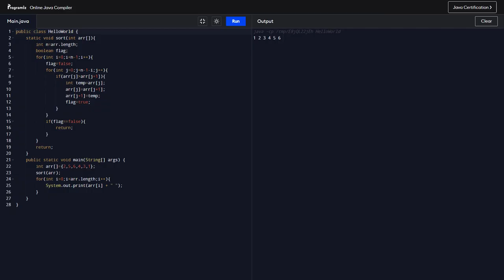Bubble Sort : Sorting Algorithm for Beginners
In this video, we dive into the world of sorting algorithms and explore one of the simplest and most intuitive ones: Bubble Sort. Whether you're a programming enthusiast or just curious about how things work, this video is perfect for beginners.

Bubble Sort is a straightforward sorting algorithm that repeatedly compares adjacent elements in a list and swaps them if they are in the wrong order. Join us as we break down the step-by-step process of Bubble Sort, demonstrating how it works with easy-to-understand examples.

Throughout the video, we'll discuss the advantages and limitations of Bubble Sort, highlighting its simplicity and practical applications for smaller data sets. We'll also touch upon more efficient sorting algorithms commonly used for larger-scale sorting tasks.

If you've ever wondered how sorting algorithms function or how Bubble Sort can be applied in daily life scenarios, this video is for you. Gain a solid understanding of Bubble Sort and its significance in the world of computer science and beyond.

Let's dive into the fascinating world of sorting algorithms together!